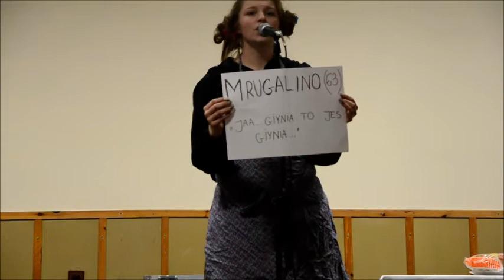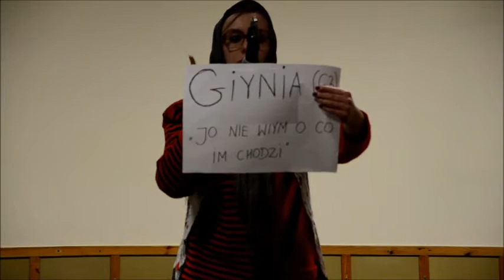TRUDNE SPRAWY - Borki Małe Zabawa Choinkowa 2016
Czymu czympion z Ameryki nie niesie jajec Giyni? Czymu Józek sie tyle wadzi? Czy Mrugalino podpieprzoła Giyni jajca? A może kury? Co jeszcze jes w Niymcach wedug Gerhada? Czy Alojz i Mrugalino coś tyn tego? Na te i inne pytania odpowiada tyn skecz!